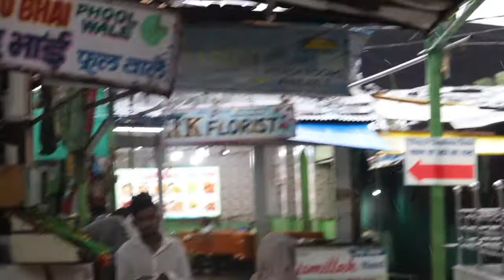HAJI MALANG SARKAR maharastra kalyan video pura dekho acha lagega and subscribe.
HAJI MALANG  SARKAR

    maharastra  kalyan   video pura dekho acha lagega

my name Irshad

 apka wlcm karta hu apne  chenal me

aa video acha lage to